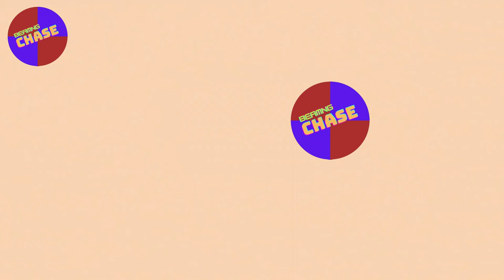Cars Vs Suspension Bridge in BeamNG.drive 🔥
Hello everyone ! This is a brand new video for you - Cars Vs Suspension Bridge in BeamNG.drive. In this video, we witness the thrilling challenge of cars attempting to cross a massive suspension bridge in the BeamNG.Drive game. This suspension bridge, located on utah map proves to be a formidable obstacle for the brave drivers. As they navigate the rickety structure, the bridge sags and sways precariously, putting their skills to the ultimate test. While some manage to conquer the bridge and reach the other side triumphantly, others unfortunately meet a watery fate as their vehicles slide into the depths below. Join us as we witness the intense action and unpredictable outcomes of this daring adventure!

(You can download it from here).

No person and no vehicle were harmed in creating this video.

Make sure, always wear your seat belt and drive carefully.